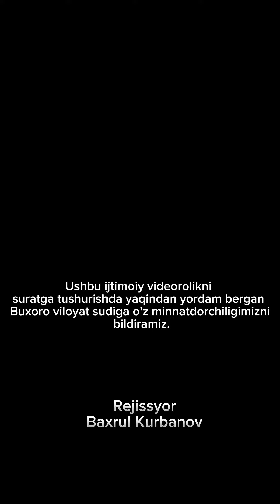Baxrul Kurbanov - Yaralangan qanot Бахрул Курбанов